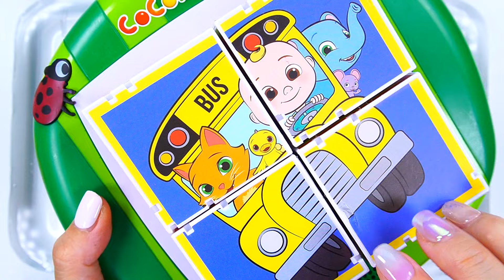"Cocomelon" Slime. Mixing Makeup into clear slime! 🌈ASMR🌈 satisfying 슬라임 (446)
🌈Hello~! 🥰
🌈please subscrive and like 👍

🌈💜💙💚💛🧡❤‍🩹ㅡㅡㅡㅡㅡㅡㅡㅡㅡㅡㅡㅡㅡ